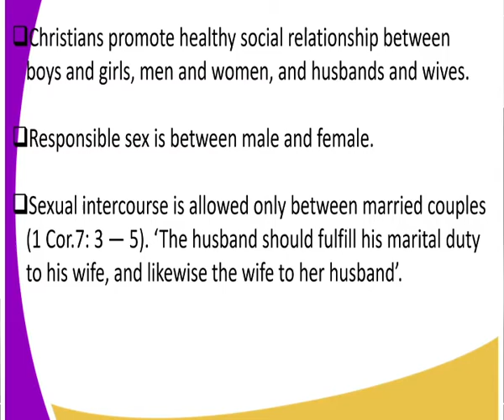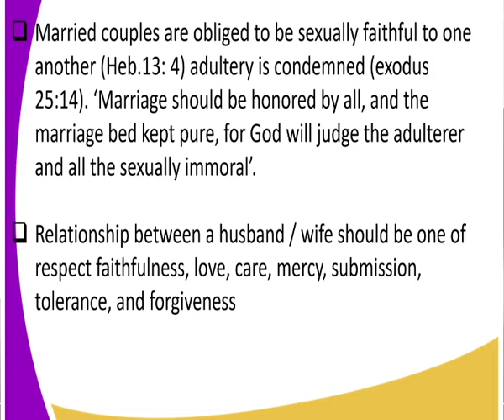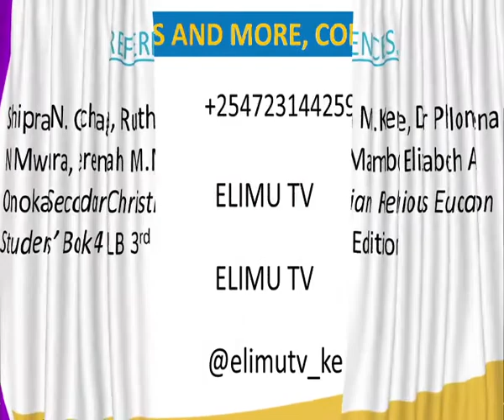C R E form 4, responsible sexual behaviour, lesson 6